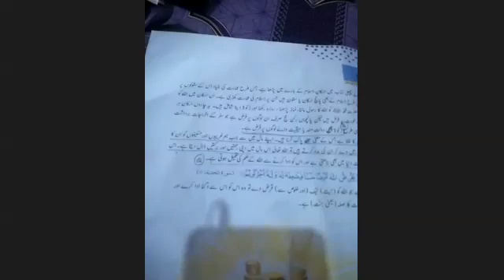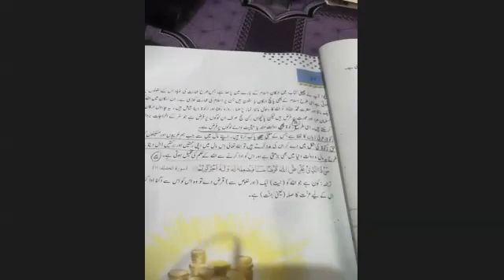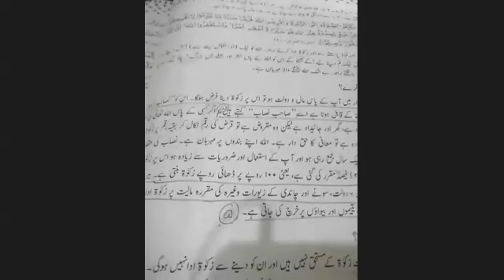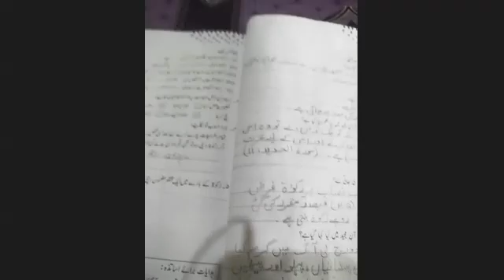class 4 subject islamiyat Date 20-8-2020